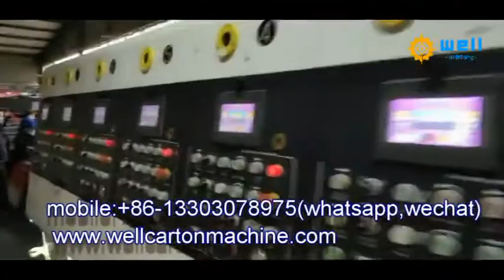automatic carton die cutting slotting machine in china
corrugated carton box flexo printing slotting die cutting machine is for making corrugated carton box.
The feed unit have two ways feed.  1). automatic vacuum absorb way: lead edge feeder automatic feed the cardboard.  2).Chain feeder manually feed the cardboard.
The printing unit customer can choose from 1 unit to 5 unit or more unit, it can print the simple color box, it also can print high quality high precision of process printing box. For example. The fruit carton box, the gift carton box. the beer carton box and so on.
The slotting unit is for making the standard carton box，One time it can do slotting , creasing , slitting and flap cutting. The slotting size and box height size can be computer motorized adjust or manual adjust by tool. Easy adjust and operation.
The die cutting is for making the abnormal carton box by install the die tools. Difference die tools can produce difference type carton box. One time it also can produce 2 or 3 or more carton box.